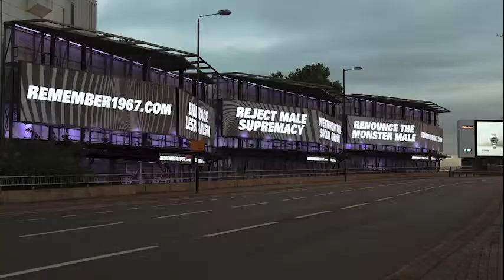Overthrow The Social Order (2018) Trailer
Hyde Hill Productions present Overthrow The Social Order

Is gender a life sentence?
Is masculinity directly linked to violence and oppression?

British artist Martin Firrell spent 2017 making a public work to mark the 50th anniversary of the 1967 sexual offences act in England and Wales, where homosexual men were finally decriminalised. Alongside remembering the past, Martin called for the abolishing of gender labelling, engaging business leaders, activists and academics in debate alongside a country wide takeover of digital billboards in public spaces.

Featuring –
Martin Firrell
Moon Laramie
Susan Rudy
Peter Tatchell

Director – Oliver Guy-Watkins
Producers – Orly Nurany & Oliver Guy-Watkins
Director Of Photography – John Schofield
Editor – Orly Nurany
Sound Design – Hein Verhoven
Grading – Stephen Bos
Camera Operators – Clive Rose, Lola Bastard
Transport – Stephen Shelley

Screened on Sky Arts New Zealand and at Vision Du Reel Media Library